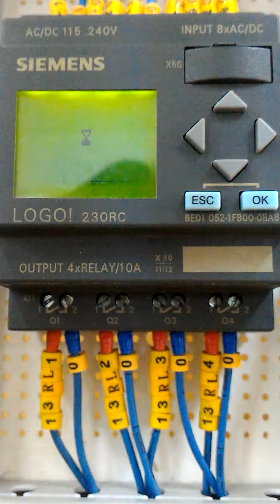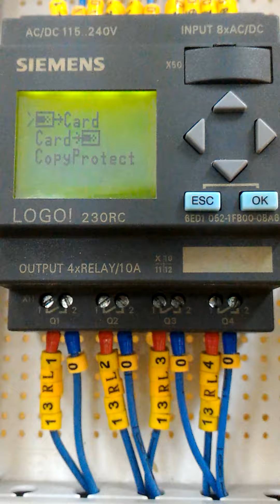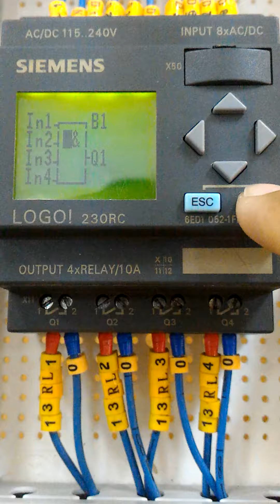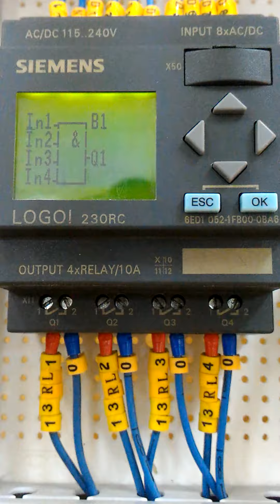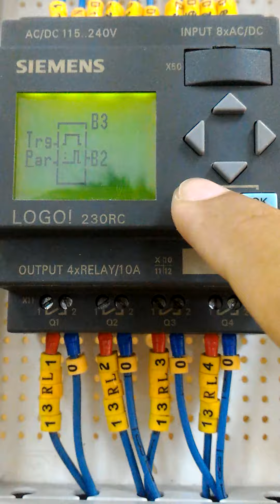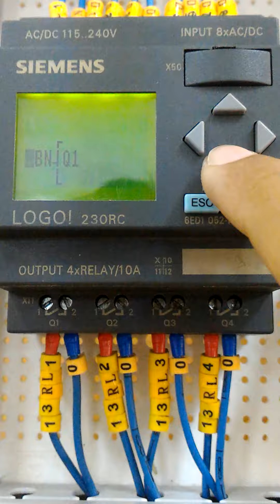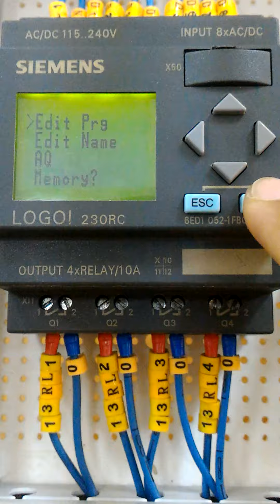Lập trình trực tiếp trên PLC LOGO 230RC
Trong lúc trình bày còn mắc một số lỗi nói, mong các bạn thông cảm

Link dowload tài liệu + phần mềm lập trình và mô phỏng chương trình cho PLC Logo :